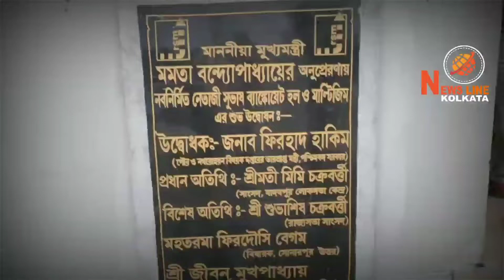Municipal Nazrul Ali Mondal is standing with the people North Sonarpur development